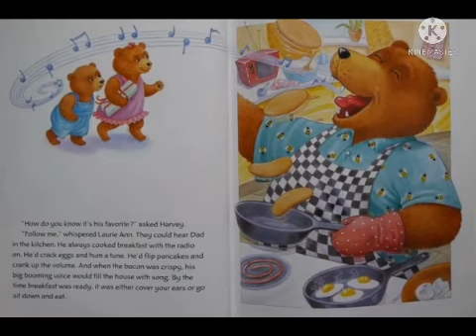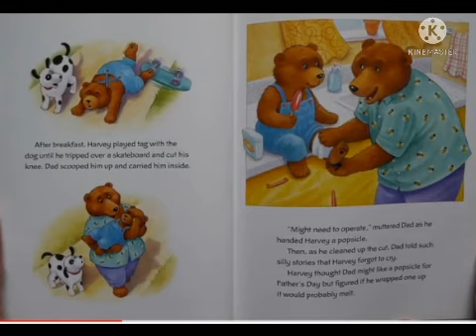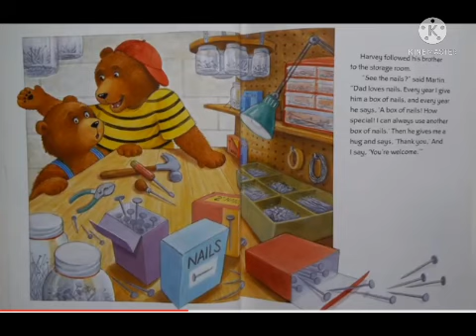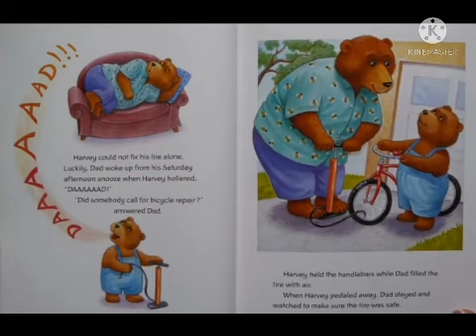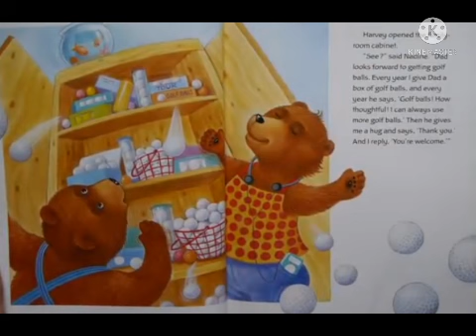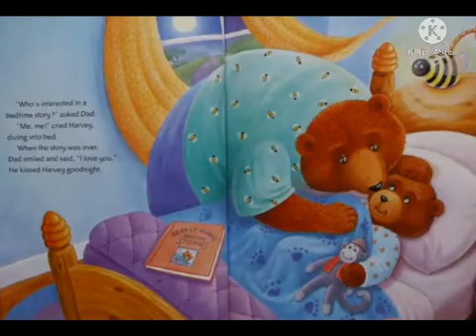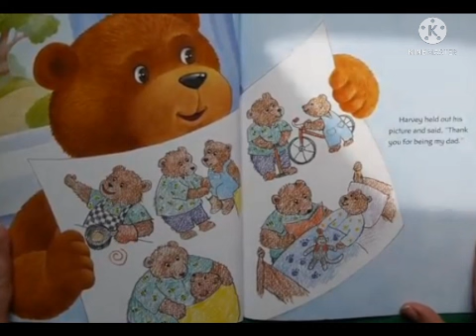A Fathers Day THANK YOU l Fathers Day Special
Happy father's day story for kids

and also my channel